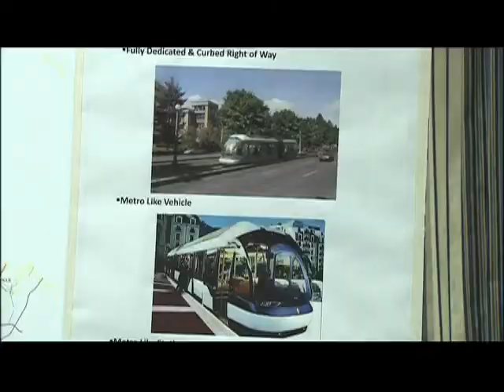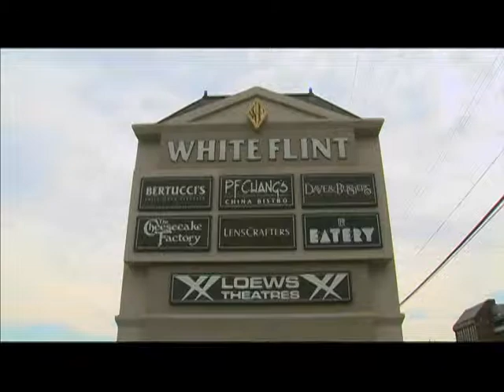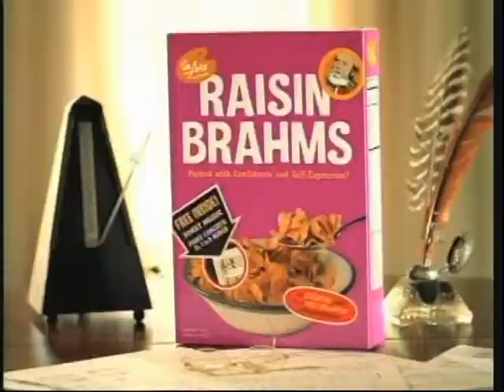County Report This Week - Episode 46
News and events within Montgomery County; focusing on County Government, Montgomery Public Schools, Montgomery College and Access Montgomery.